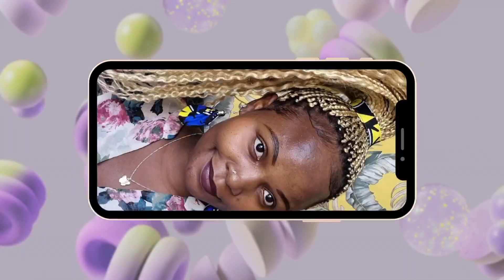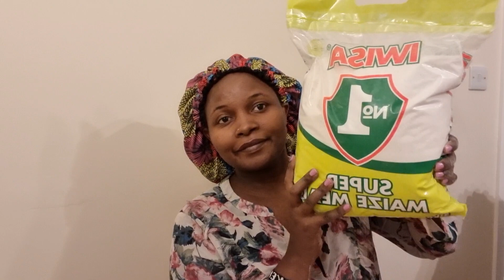COOKING FOR OUR NEWLY MARRIEDCOUPLE, SORTING OUT THINGS, WHAT I BOUGHT IN PRIMACK.